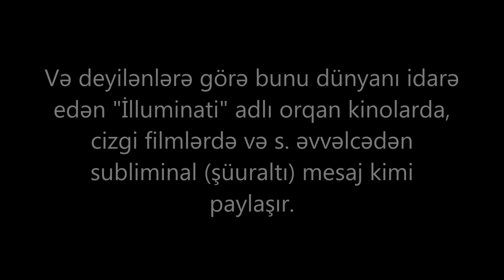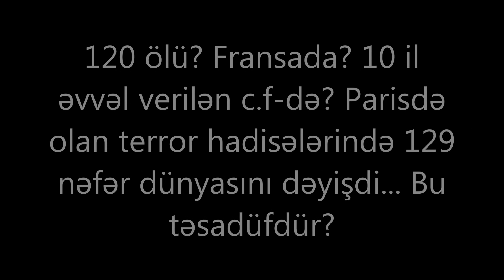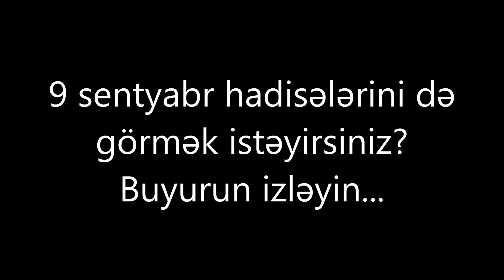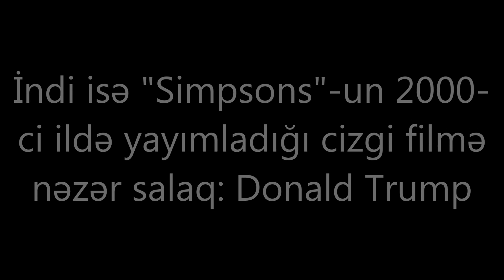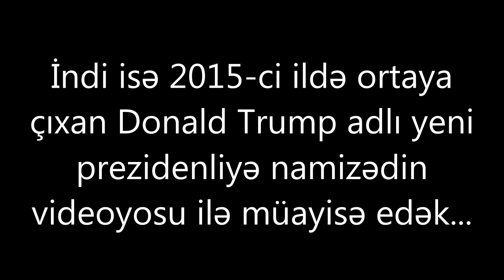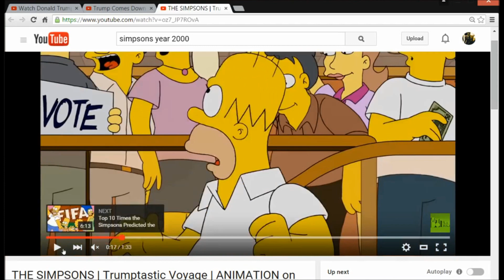ABŞ-nın növbəti prezidenti (İlluminati)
Amerika Birləşmiş Ştatlarının növbəti prezidenti Donald Trump ola bilər? Görəsən İlluminati bun əvvəlcədən planlaşdırıb? Videodan hər şeyi biləcəksiniz...